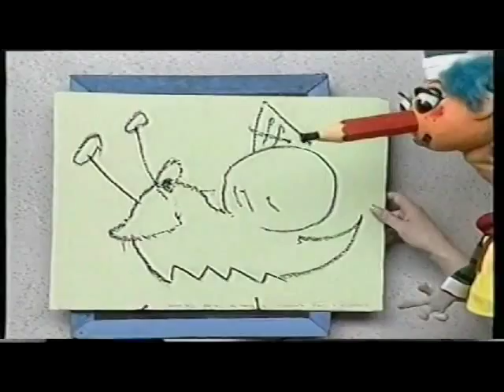Mr.Squiggle- Official Stowaway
The 10th episode I have of The Cruise. Official Stowaway. Enjoy.